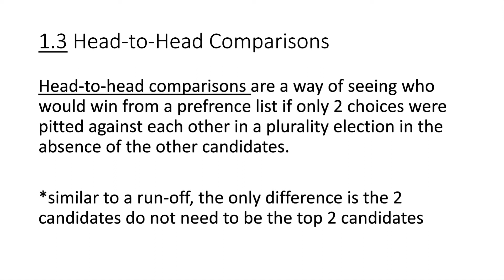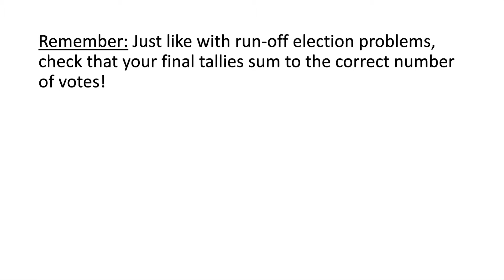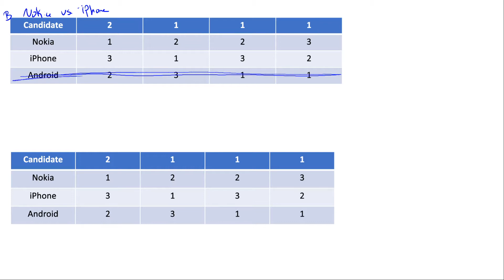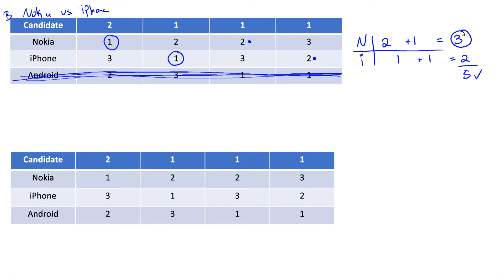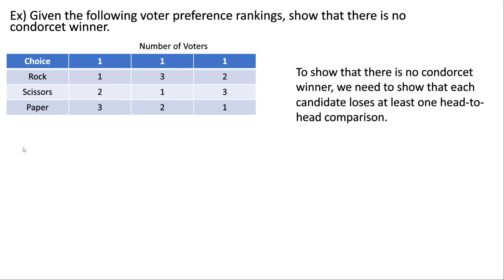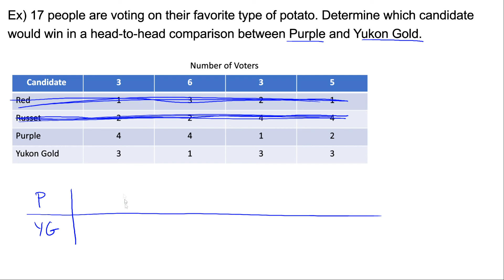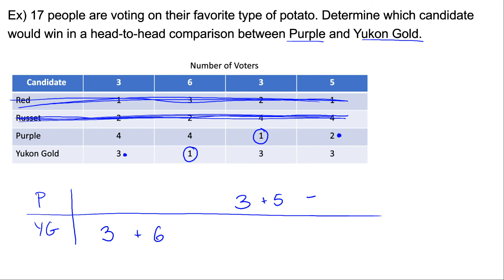Head-to-head Comparisons Voting Method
How to determine the winner of a head-to-head comparison when given voters preference rankings
How to show there is no condorcet winner